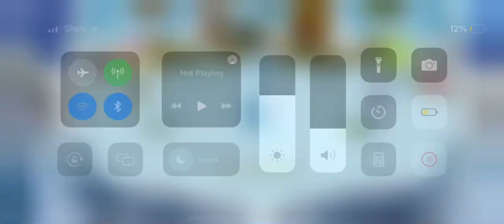My cold island song so far